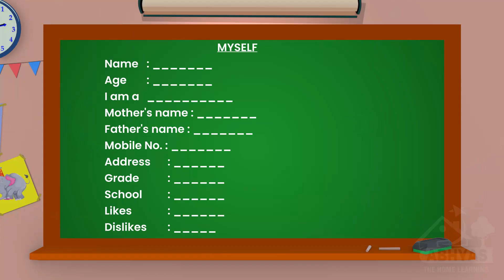About us | Learn about us | Lesson for Pre-Primary to 2nd Grade | How to Introduce | What is Hobby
Hello, Parents and Teachers let’s help our early learners how to learning and Read with the cutest stories. Learn with us we are Abhyas The Home Learning.
नमस्ते, बच्चों को Easy Way Learning Provide कराने के लिए हम लगातार प्रयास करेंगे, जिसमे हमें आपका पूरा सपोर्ट चाहिए। हमारे वीडियोस बच्चों, टीचर्स और पेरेंट्स के लिए बहोत हेल्पफुल हैं इजी वे में डिफरेंट लैंग्वेज की प्रैक्टिस करने के लिए हमारा ये एक प्रयास है। आप सब का बहोत बहोत धन्यवाद।
Hello all, we are ABHYAS The Home Learning is an educational channel. We are committed to giving you an Easy Way Learning method.